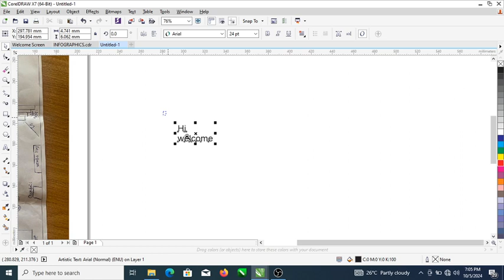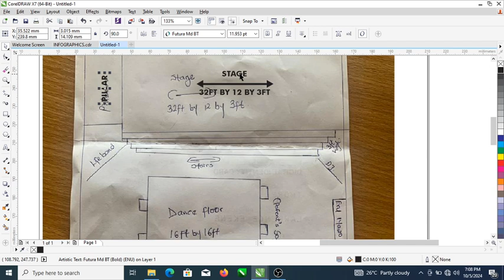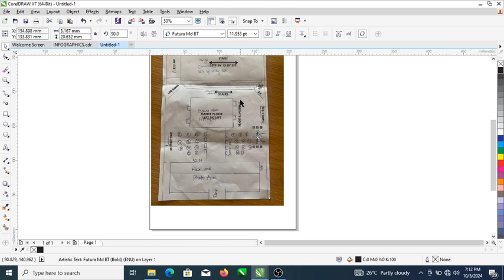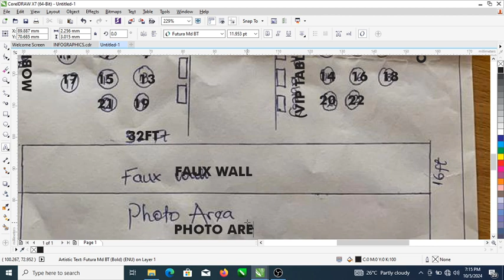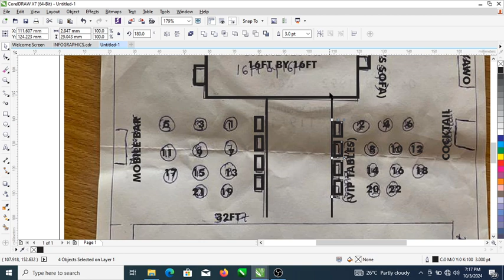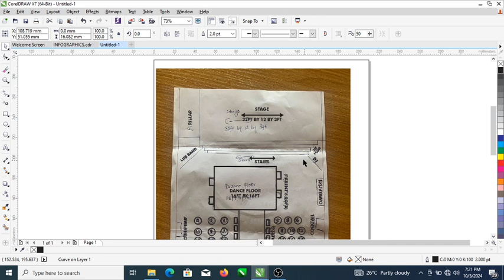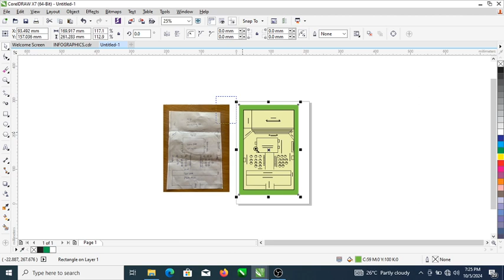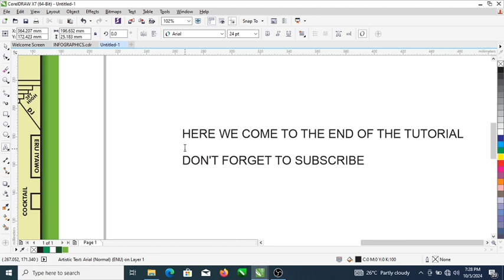Masterclass Quick Drawing Of An Infographics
How to Create an Infographics.

By following our tutorial, you will gain valuable skills and insights to develop impactful ad concepts using CorelDraw and other Applications.